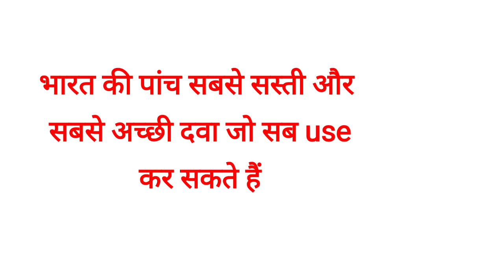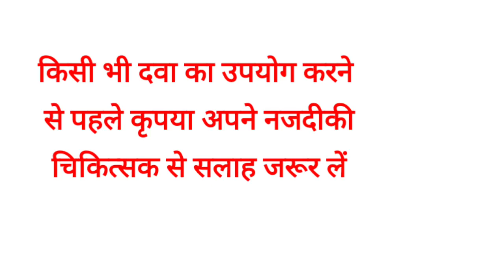भारत की पांच सबसे सस्ती और अच्छी दवाएं |medicine | medical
भारत में आसानी से use होने वाली दवा in hindi  | Part 1